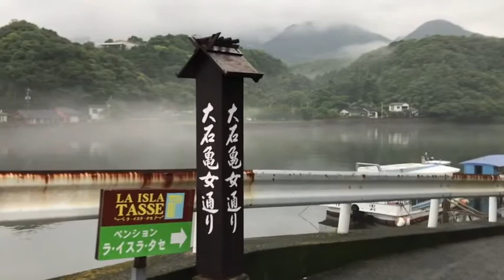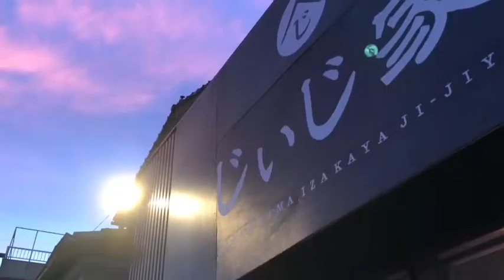屋久島癒され時間 & 誰そ彼 時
梅雨の今だからこそ見せる屋久島の顔
神秘的で異世界を思わせる景色を
動画で紹介します。
番外編では屋久島の 誰そ彼時(黄昏時) も
あなたも屋久島にきたくなる動画
癒される事間違いなし